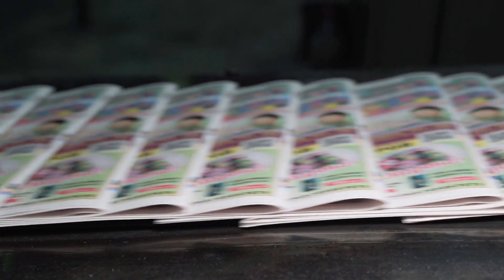把香蕉当饭吃的确有趣，因为它既能补充能量又可能导致营养不均衡；在中国，海南香蕉因其肉厚香甜而受到追捧；雷军可谓是创业界的“超人”，他把小米打造成全球领先品牌；全球约有2.96亿人使用过非法药物，其中3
歡迎來到我們的六度聊天節目！今天我們要聊聊香蕉、香煙稅、電動車等等話題，還有一些有趣的社會現象。

首先，香蕉是我們日常生活中常見的水果，吃香蕉有很多好處，比如它營養豐富、能迅速補充能量，對消化也有幫助。不過，把香蕉當飯吃也有一些壞處，比如營養不均衡和可能造成血糖波動。至於中國的香蕉，像海南香蕉、紅皮香蕉和台灣寶島香蕉都是備受喜愛的品種，口感各具特色，值得一試。

接下來，我們來談談香煙稅的話題。香煙稅為什麼這麼貴呢？主要是因為高稅率能抑制吸煙行為，有助於公共健康，還能增加政府的財政收入。說到香煙品牌，中國有很多知名的品牌，比如「中華」、「紅雙喜」、「玉溪」等，每一種都有自己的特色和受眾。

最後，我們也聊到了電動車的現狀和未來。隨著科技的發展，電動車的普及速度越來越快，像比亞迪和長城等品牌的銷量都在穩步增長，政府的補貼政策也在助力這一轉型。不過，電動車的高成本和基礎設施仍然是需要解決的問題。